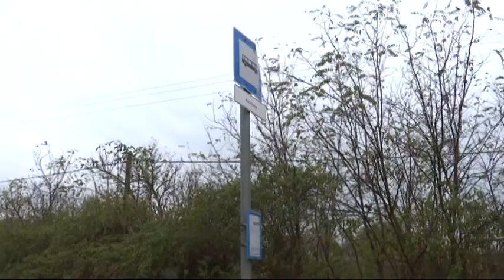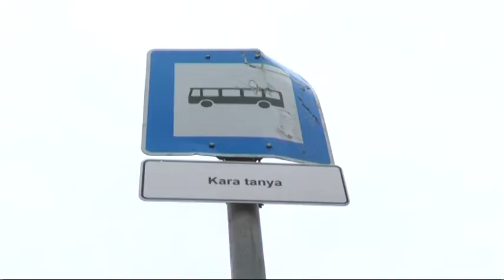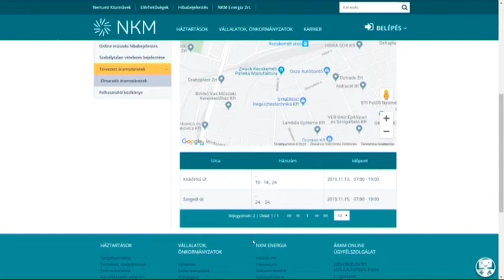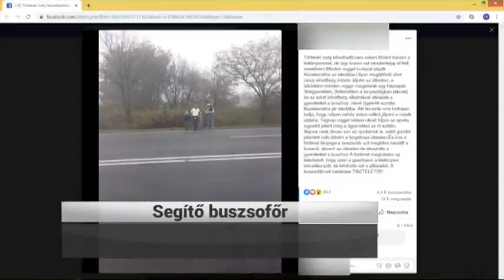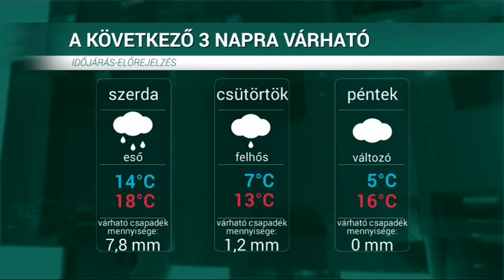HÍRÖS HÍREK (2019. november 12.)